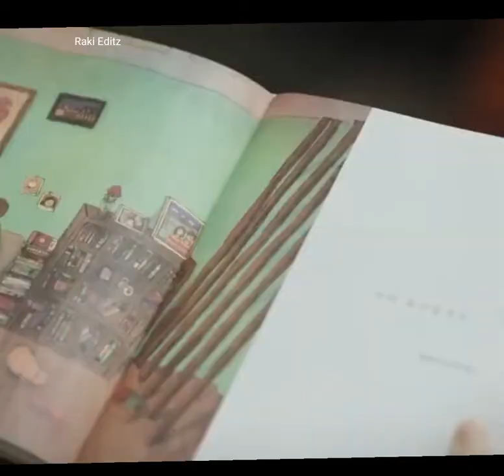Nee paarthu enna Rasicha whatsapp status tamil ❤️W two worlds 💓 🥰😍 ❤️cute couple 💓 Romantic scene 💓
Nee parthu enna Rasicha whatsapp status tamil ❤️❤️❤️❤️❤️ future goal ❤️❤️w two world... 💓🥰best couple. 💓

       THIS PHOTO AND VIDEO OR AUDIO IS NOT OWNED BY OVERSELVES.
       THIS VIDEO IT IS NOT USED FOR ILLIGAL SHARING OR PROFIT MAKING.

       IF ANY PROBLEM MESSAGE ON COMMENT BOX AND THE VIDEO WILL BE REMOVED.